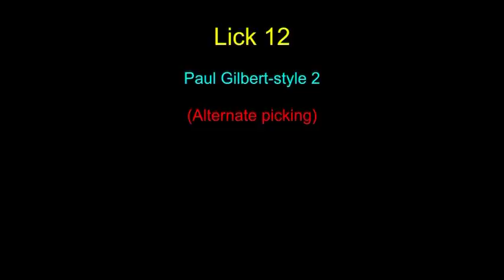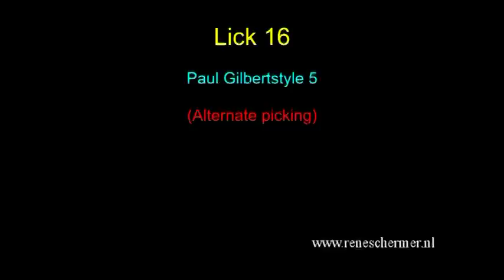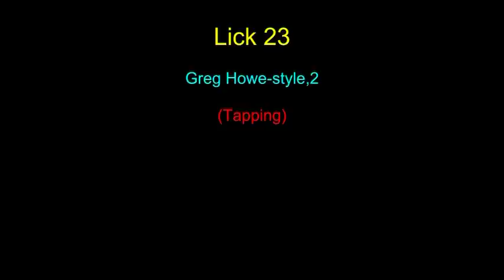25 hot pentatonic licks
(Many thanks to video-technician Ate Ottens)